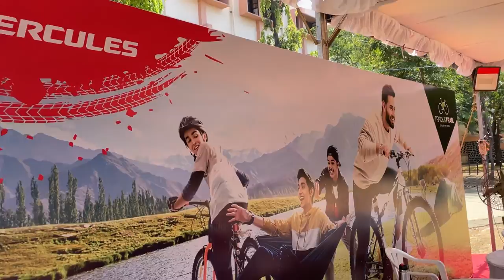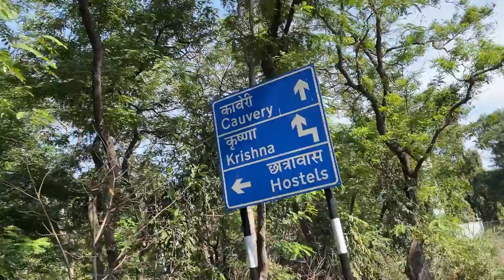Vlog 2 | Buying Cycle At IIT Madras Campus | Prime Mart | Shopping | Kaustubh Kasle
Hello everyone

This is vlog 2 where I have shown my experience of buying a cycle in the campus and I have also given a short tour of Prime Mart which is a small shopping store in the campus.

Spread Love